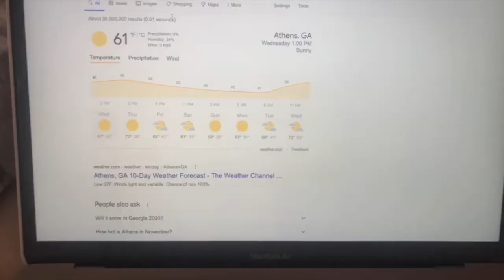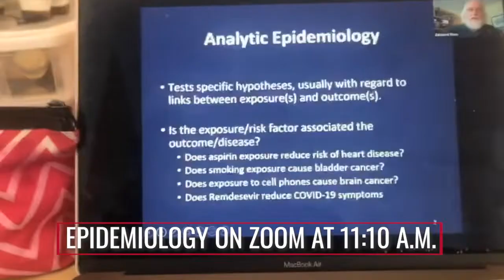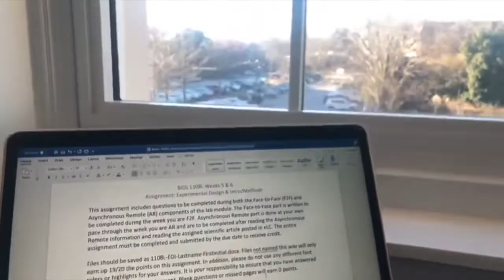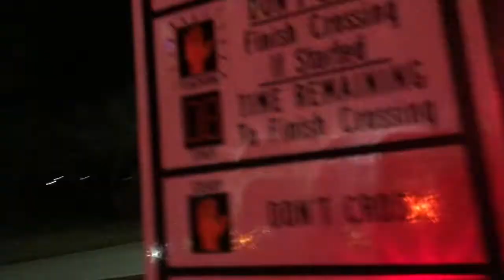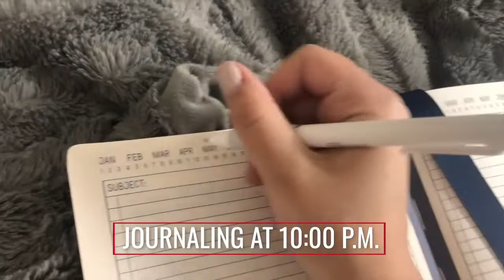UGA Day in the Life | Jana Alkhatib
Join Jana Alkhatib, a first-year who lives in Church Hall for a day in the life. She enjoys her classes and studies on the pre-med track and she also enjoys her role as an RHA representative.

Chapters:
0:00-1:05 Introduction
1:05-1:39 First Class
1:39-1:53 Lunch at O-House
1:53-2:42 Biology Lab
2:42-3:30 Running Errands
3:30-4:09 RHA Meeting and Gym
4:09-4:36 Dinner & Nighttime Routine
4:36-4:58 Homework and Journalling
4:58-5:26 Closing